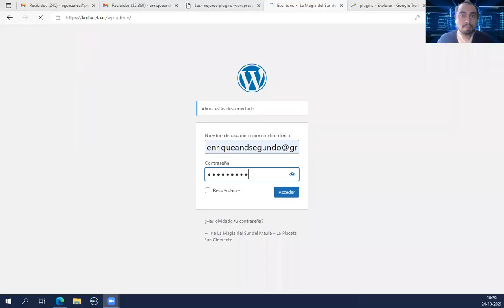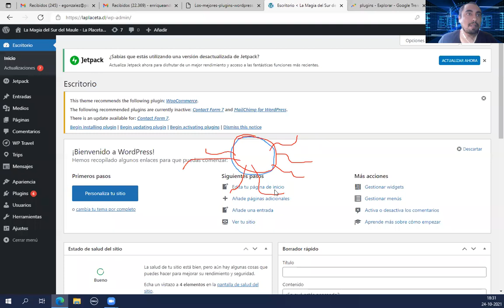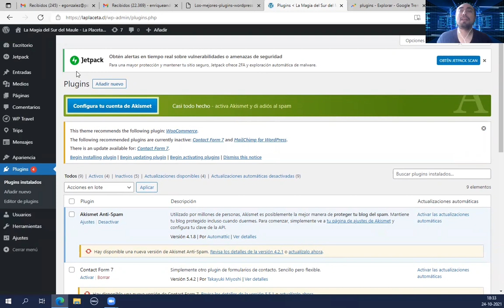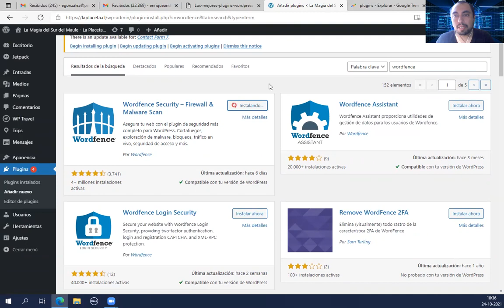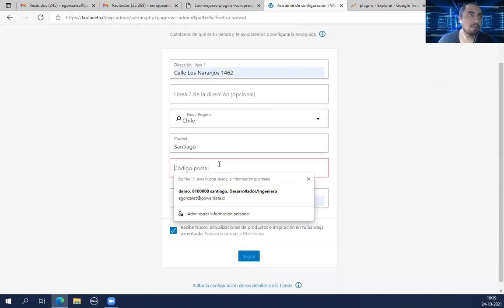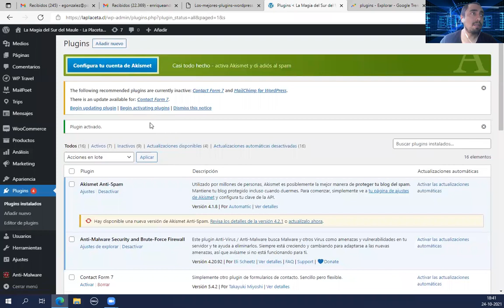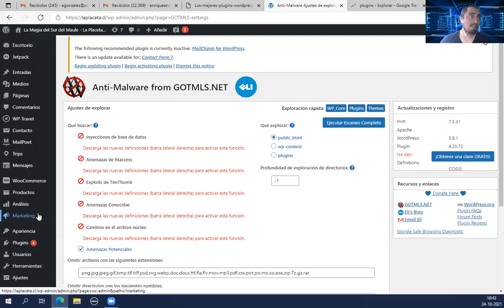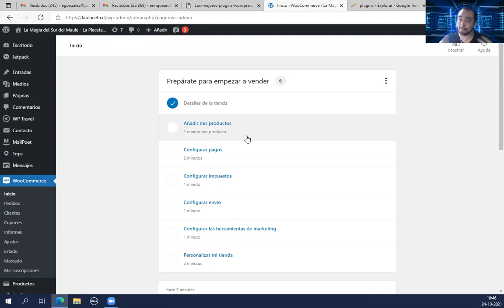Cómo Hacer una Página Web con Wordpress 08 – Plugins que tienes que tener en tu sitio Wordpress.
¡Aprende a hacer crear desde 0 un sitio web de Wordpress paso a paso!

Qué es un Plugin WordPress , Un plugin es un «pequeño programa»  (mejora o característica nueva del sistema) que puedes instalar en tu web para ampliar o extender las funcionalidades que WordPress trae por defecto.

Todo lo que tienes que saber de los plugins , ¿Qué es?, ¿ Para qué se utilizan ? ,  como instarlo y utilizarlo en tu sitio de venta digital. En este video se te indican cuales serán los que utilizaremos para trabajar y tengas lo antes posible tu carrito compra.

En este tutorial en español, aprenderás a vincular tu correo corporativo a Gmail para enviar y recibir correos con dominio propio.

Esperamos le sirva de utilidad como crear un carrito compra en tu web.

Este tutorial de Wordpress está dirigido a cualquier persona que intente crear un sitio web básico o simplemente quiera un sitio web para su negocio.